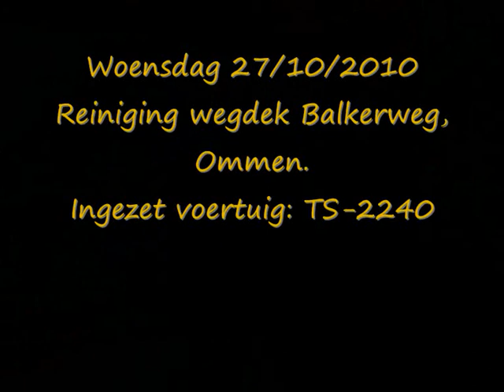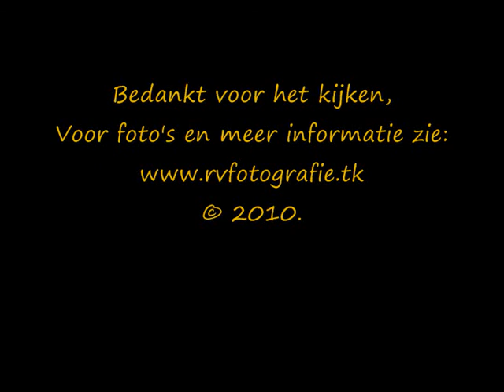27 10 2010 Reiniging Wegdek Balkerweg, Ommen TS 2240